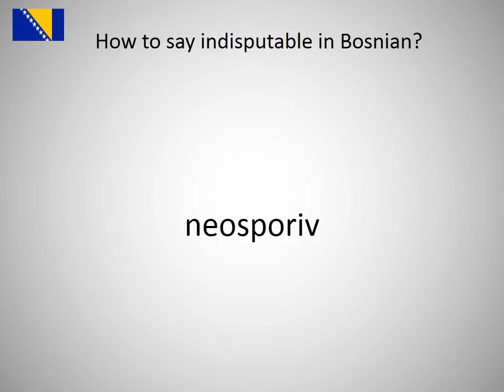How to say indisputable in Bosnian?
How to say indisputable in Bosnian? Learn the pronounciation indisputable!